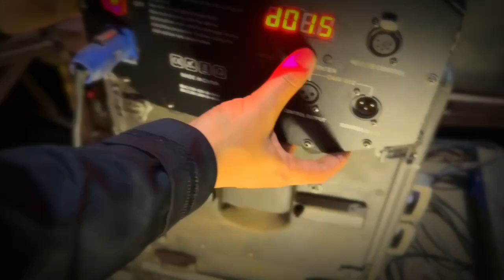Los Tachuelas Tras Bambalinas T2:C2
En este nuevo capitulo se parte de como Javier un admirador de nuestro circo cumplió su sueño y estuvo un día en nuestra carpa siendo de circo realizando diversas actividades tras bambalinas.

¡ El Circo Más Famoso De Chile !